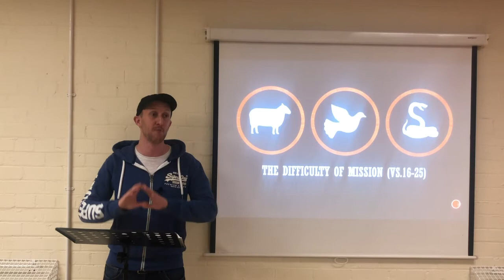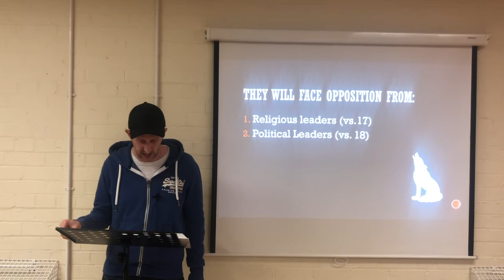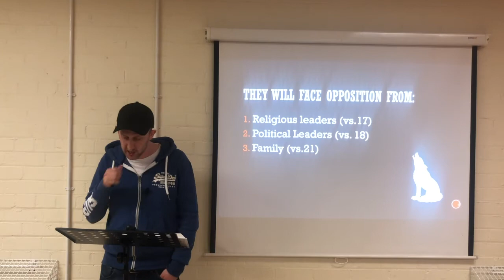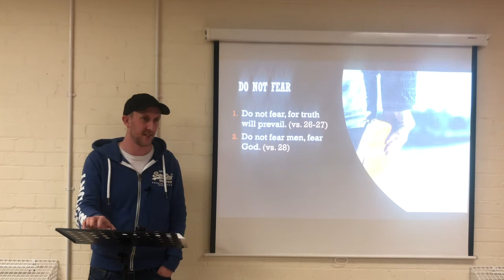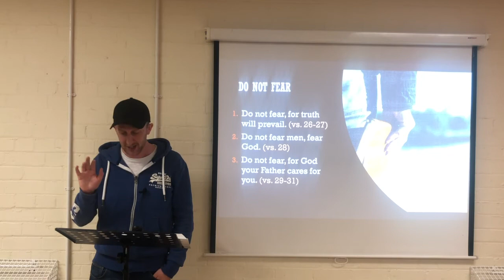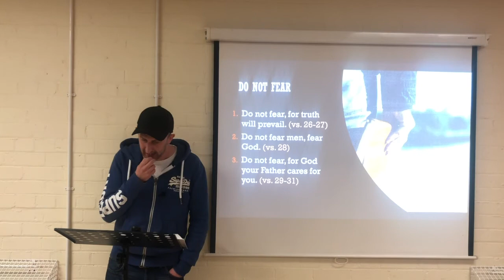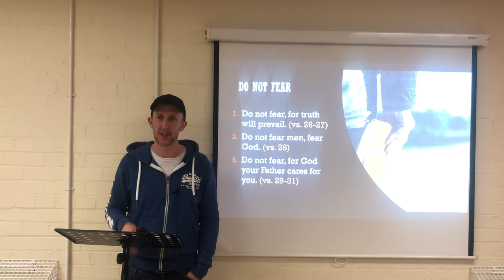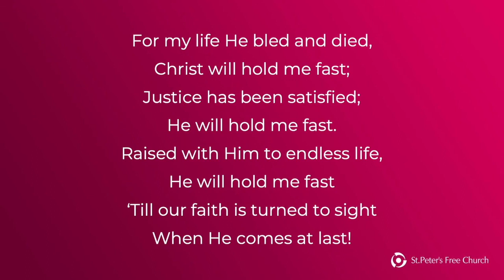29th November 2020 - Matthew 10:16-33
Matthew 10:16-33
Andy Robertson

St Peter's holds a CCL Streaming Licence